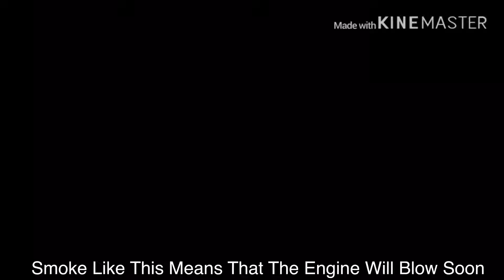Encountering A Sad Comment